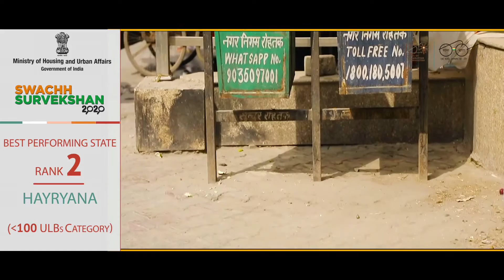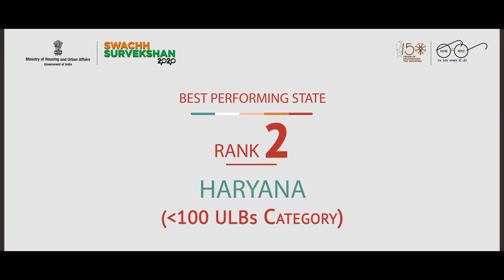India's Best Performing State (No.2) - Haryana - Less than 100 ULBs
We congratulate the State of Haryana for being awarded the 2nd place in the “Best Performing State ( Less Than 100 ULBs)” category.